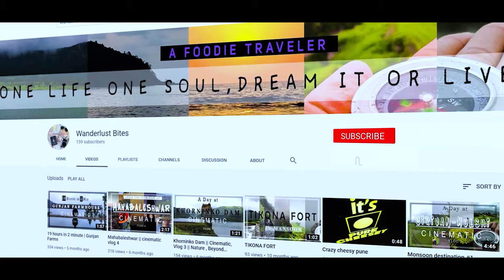Trek to Kokankada via Khireshwar Harishchandragad All you need to know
Ways to reach 1  Paachnai, Difficulty: Easy (trek route is marked on the map)
                        2: Khireshwar, Difficulty: Moderate ( half of the trek route is marked, but the trail is visible once you reach) (most scene way)
                        3: Nalichi vaat, Difficulty: Highest (the trail is available on the map)

Tent cost : 250Rs per person/ night
food cost : 250: dinner and breakfast
Breakfast: Maggi and Poha with tea
Dinner: Bhakri, rice, dal, Potato Grevy/ basan, Pickels/ Thecha

Best time to visit: In and after September
try visiting in September, it's likely that you may see indrawajra
you may find Small stalls  on the way
No need to call and book the tent you can directly reach on top and ask for a tent.
Mobile network: Once you cross tolar khind network strength gets on reducing but at a specific interval patch you may find a network, and on top, just near Konkan Kada you may get network coverage but has poor stability

Camping site: Near Temple and caves or near Konkan Kada (only if the wind is calm )

Shot on : Poco F1 & iPhone 12